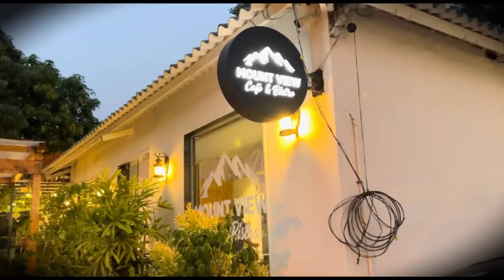Mount view cafe | mini vlog | tea time | evening | good vibes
Tc bye🙋🏻‍♀️